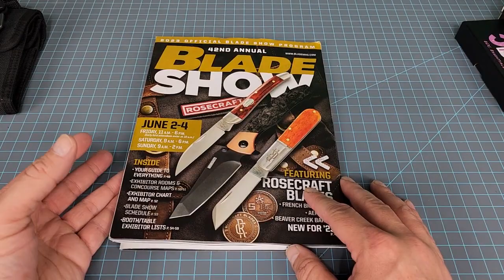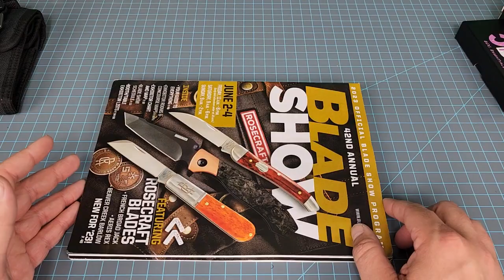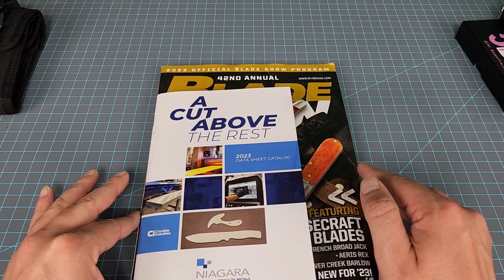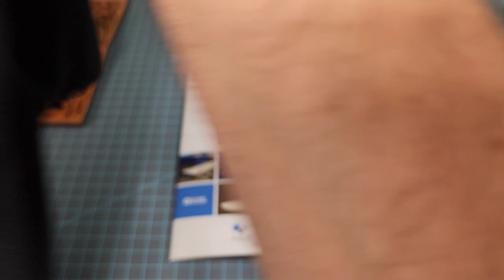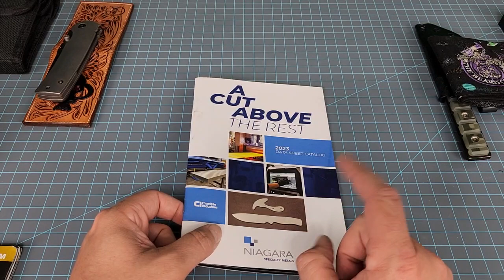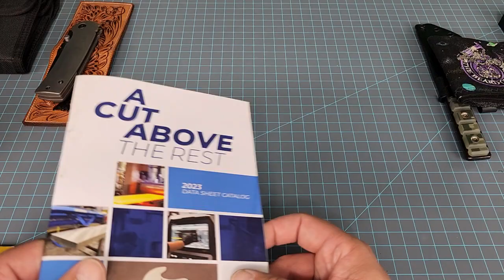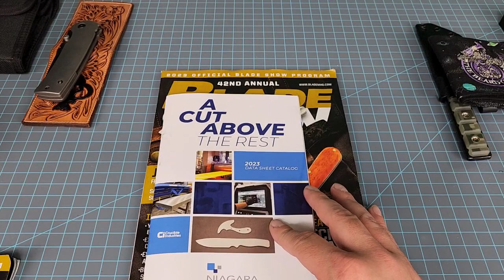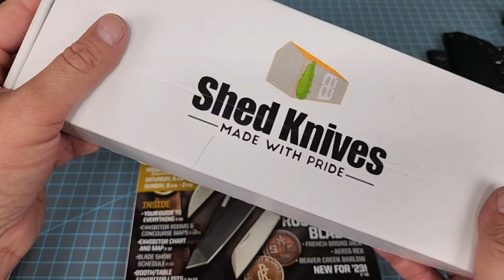2023 BLADE SHOW EAST ATLANTA RECAP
so we picked up a Shed Knives Resilience,  A Morris Knives Strider, A Chaves Knives Wallet, a few different Rosecraft Blades Folders, A Crispy Donut Community Hanson.

Dopey handed us a handful of Knives including:
CRKT Montosa
Kizer Sheepdog XL
Civivi Elementum Titanium
Civivi Banter
Knafs Lander + many more

I got handed a Cold Steel 5 Max and a Mayhem by @Jimislash  himself at the Cold Steel Booth, where we met Bob DeMarko.

I stopped by the Kizer booth and got to shake @krazykay1121's  hand and she showed us a Kizer Sheepdog Titanium and I should have bought it!

We stopped by the Vosteed Knives table where they showed me the Vosteed Mayham but refused to sell it to me. They also showed us a very Sick Prototype of the Vosteed Gator Framelock in Titanium ...and the refused to sell us that one either, but we still love them.

we thank everyone for making the experience grandiose. 🙏